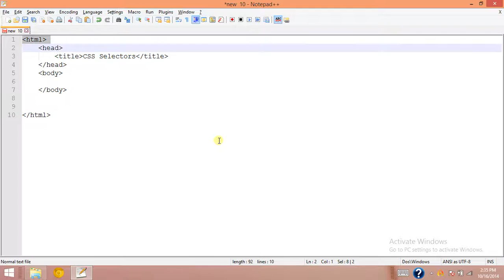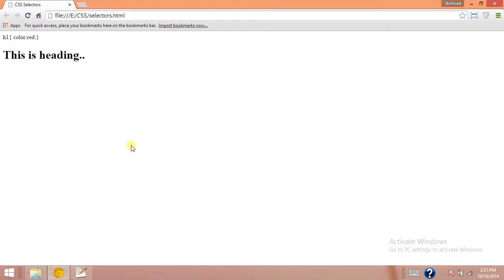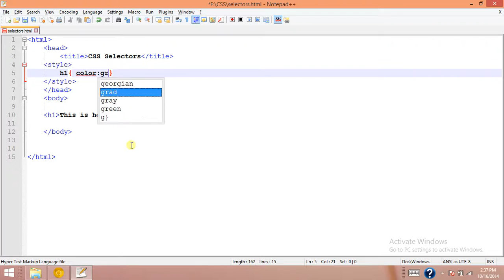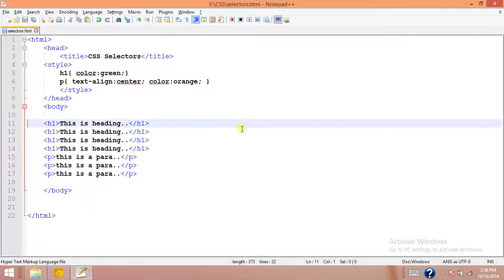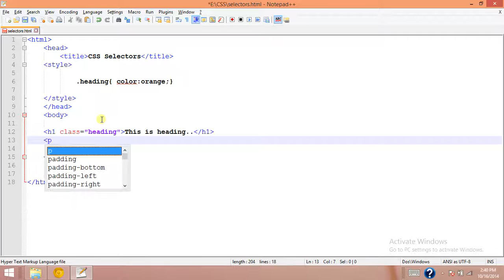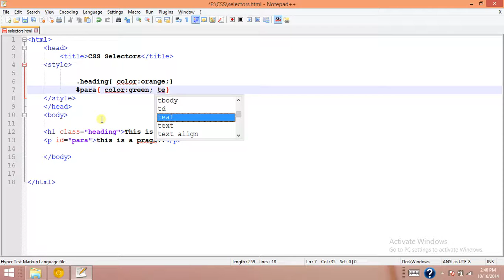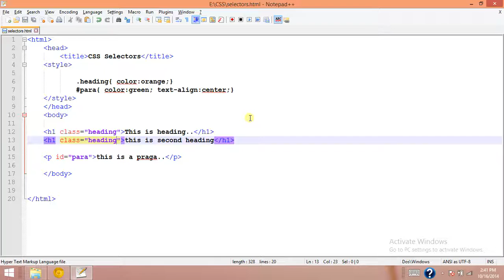3 CSS selectors